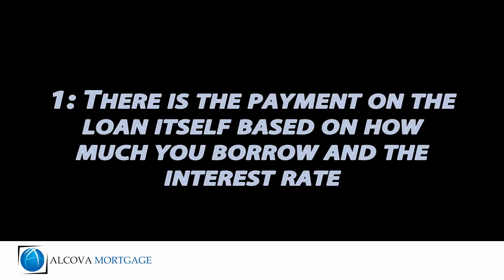Video Production Company, Videographer, Videography, Florida, Palm Beach, Orlando, Lauderdale, Miami